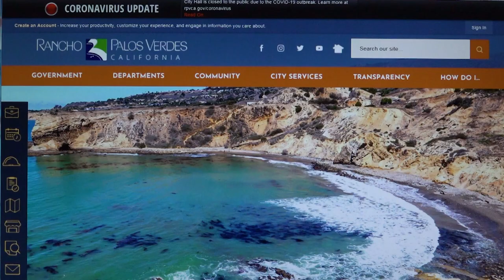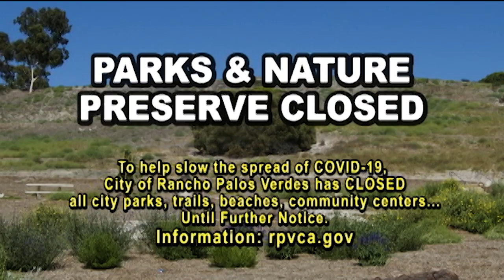RPV Message from Mayor & Mayor Pro Tem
April 2020- Message from Rancho Palos Verdes Mayor John Cruikshank and  Mayor pro Tem Eric Alegria.